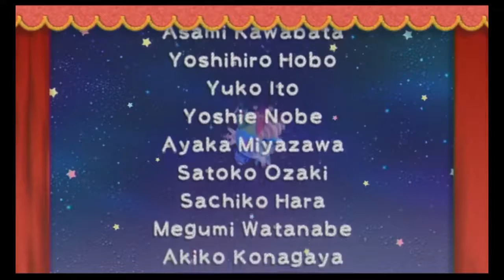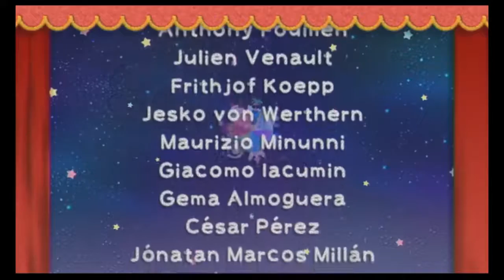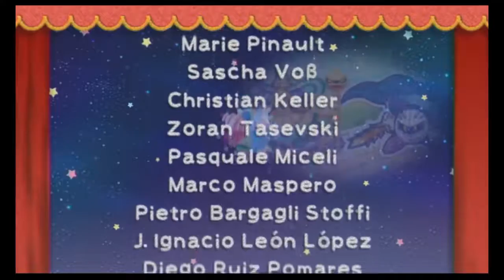Let's Play Kirby's Epic Yarn Part 20 - VS Yin Yarn